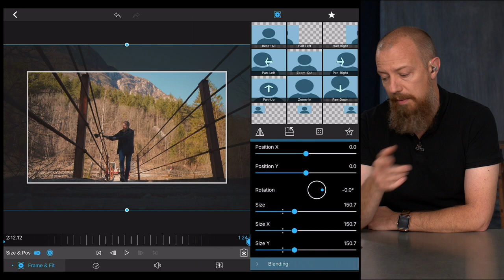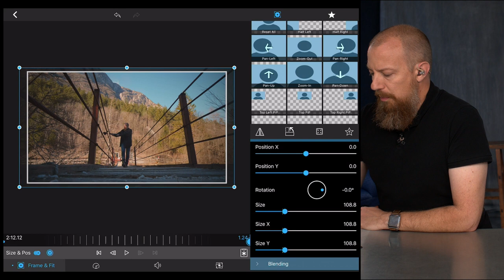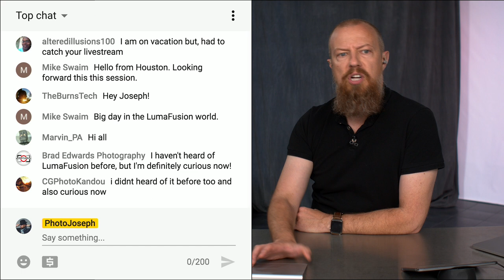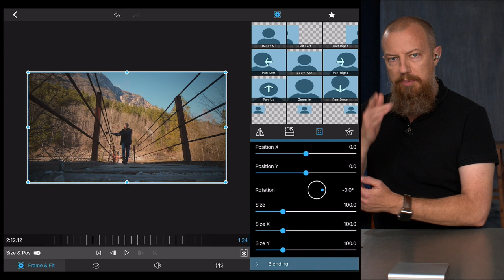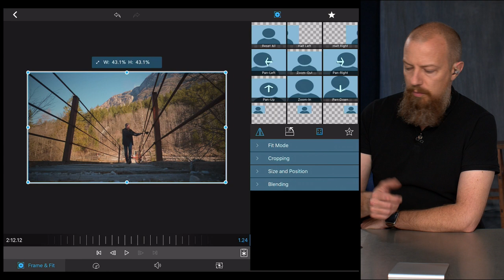LumaFusion; REFRAME & RETIME — PhotoJoseph's Live Training 1704 SAMPLE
This is a SAMPLE of Live Training 1704, LumaFusion; REFRAME & RETIME, available — head there to see the complete training.

► NEED MUSIC FOR YOUR YOUTUBE VIDEOS? ◄

Make videos for YouTube? Then you need TubeBuddy. It gives you insight into what’s working, (and what isn't). Install the free version to see if it is what you are looking

-PhotoJoseph